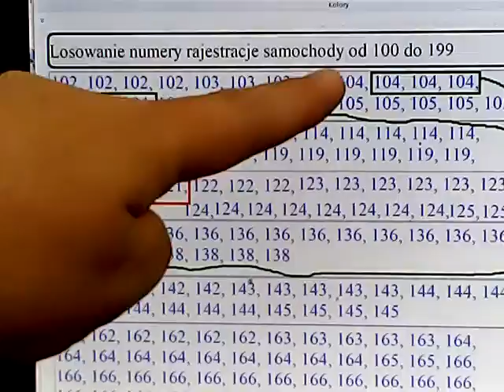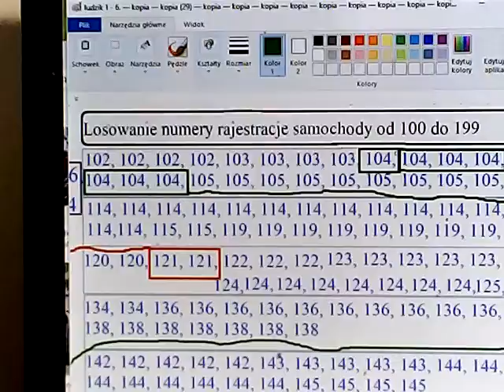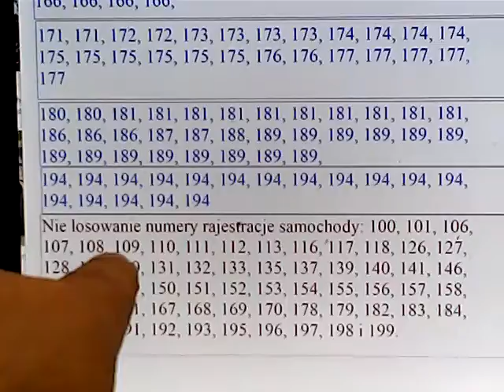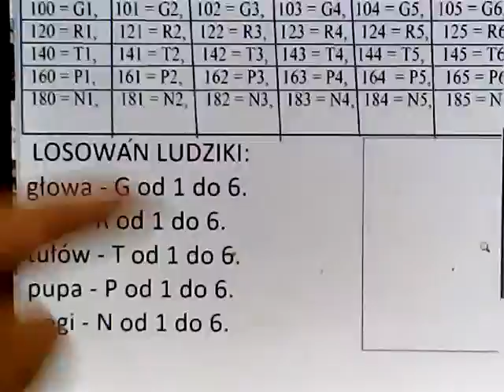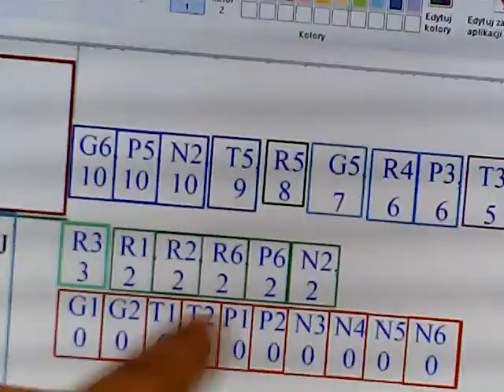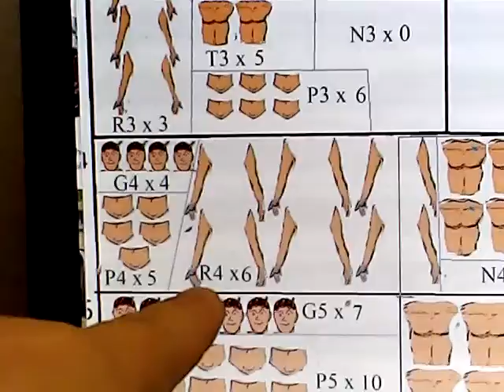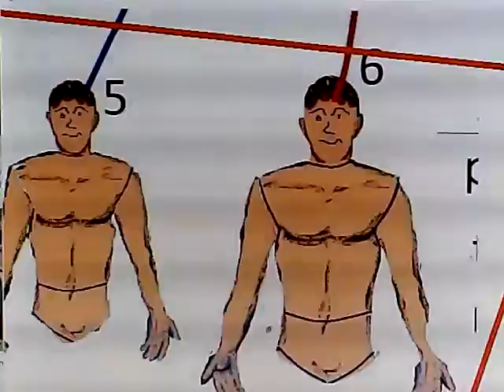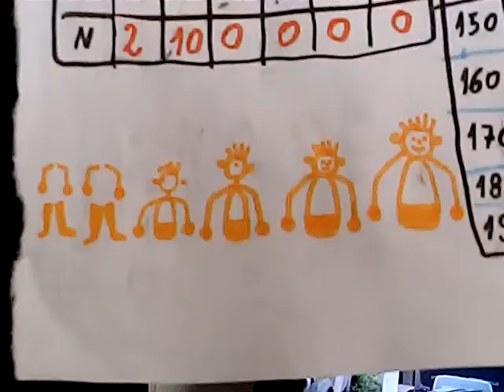ludziki bez nóg 3-6 Bo nigdy nie mogę losować numer rajestracje samochodowe; 182, 183, 184, 185